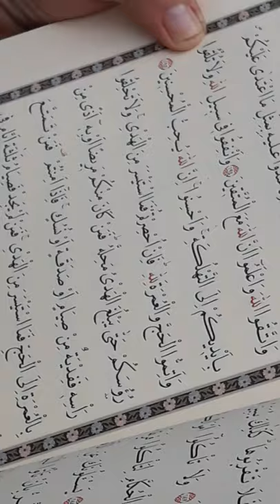Ucenje Kur'ana u prirodi sa svojom ucenicom.